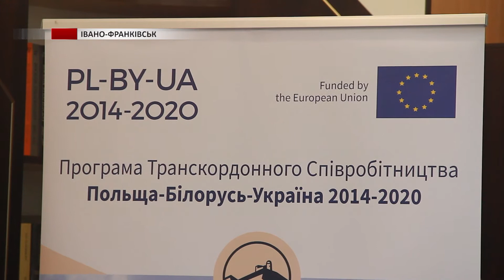В Івано-Франківську відбувся інформаційний захід, присвячений безпечному туризму в горах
В Івано-Франківську відбувся інформаційний захід, присвячений безпечному туризму в горах та покращенню роботи рятівників на високогір’ї. А саме - завдяки закупленому обладнанню та створенню Міжнародного навчального центру для рятівників у рамках проєкту програми транскордонного співробітництва Польща-Білорусь-Україна 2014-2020 «Адаптація колишньої обсерваторії на горі Піп Іван до потреб високогірного рятувального навчального центру (PIMReC)».